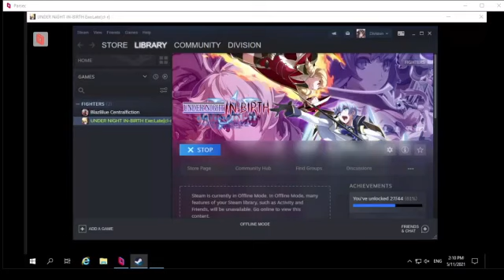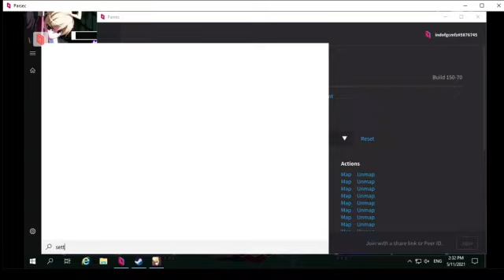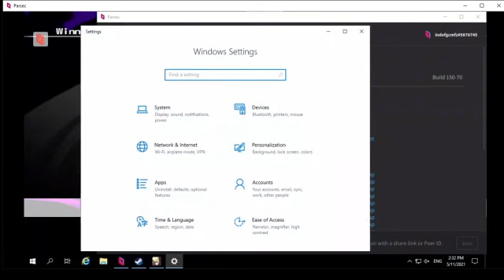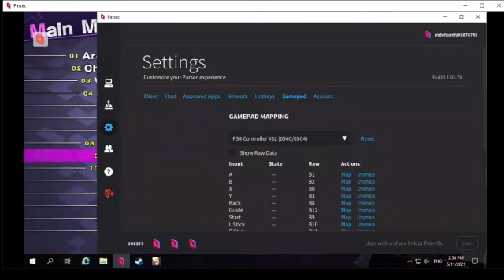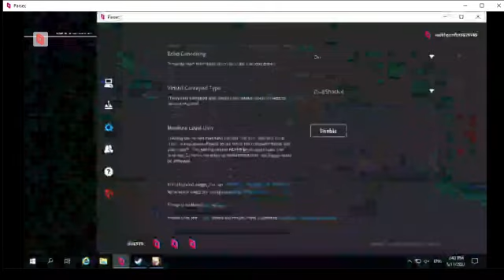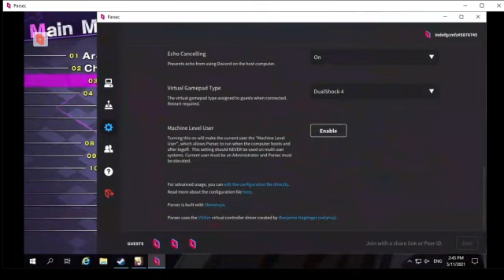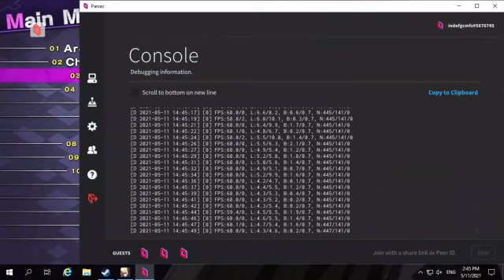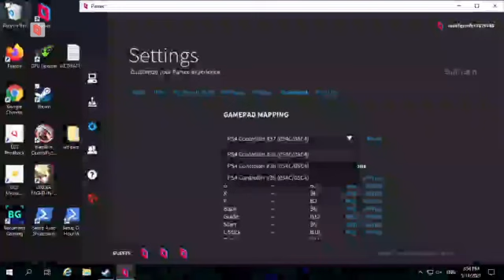UNICLR Parsec Indo 11/05/2021